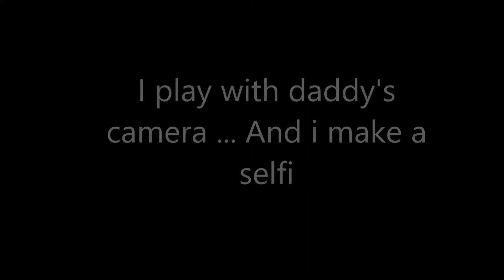The funny cat 楽しい猫 Le chat marrant 재미있는 고양이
Coucou! Je suis Réglissou, un chat mignon et très joueur, viens suivre mes aventures avec Mistoufle!

  Hello! I am Régissou, a cute and very playful cat, come follow my adventure with Mistoufle! カッコウ！私はかわいいと非常に遊び心のある猫、レギソウです。뻐꾸기! 나는 귀엽고 매우 유쾌한 고양이 인 Régissou입니다 Mistoufle와 함께 내 모험을 따라와!